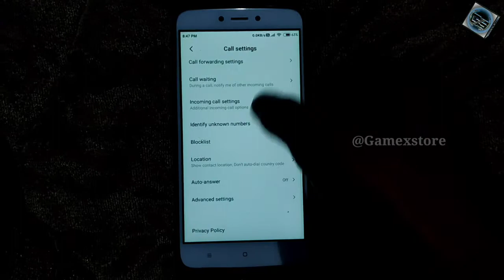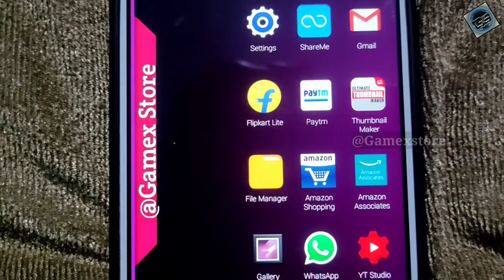How to stop auto answer on mi phone | Auto call receive settings | auto call receive kaise band kare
🔷Hi FRIENDS:-🔶

Doston is Video Mein Aaj Hum Aapko Mobile pe aane wale call jo auto received ho jaate hai ya fir auto pick ho jate hai use disable kaise karte hai wo Apko is video me off karke btaane wale hai to Doston video ko pura end tak zaroor dekhe Bina video k kisi bhi part ko skip kare Jis se hmaare duwara Video me di gayi jaankari aapko achhi tarah se samajh me aajye aur aap use khud se kar paaye.

👉This Channel is All About Unboxing | Vlogging | Computers Tips | Tech News | Knowledgeable videos and any mores. Here you will meet a large number of different Types Of Videos.

🙏Requested:-
Dosto Agar aapko hmaari video achhi lagti hai to video ko like | dosto ko share | aur comment box me apna comment zaroor kare taaki aapki raaye hmaare tk pahunch ske | aur aap apne pyar ka izhaar hmaare is channel ko subscribe kr k kr skte hai. kyunki hum Aise hi Tips&Trick Unboxing and Informative ki videos aapke liye laate rahenge. So never miss the any videos.

🔷VIDEO MAKING MATERIALS🔶
1🔶For Audio :- Maono AU-400 Lavalier Mic

2🔷Tripod For Bloging :- Model 3110

3🔶For Video Record :- Poco M2 Pro

4🔷For Video Editing :- Dell laptop 14 Inch i3/4gen/4gb/1tb/2gb G/Card.

🔷SOFTWARES USED:-🔶
1.Filmora        Editing for videos
2.Photoshop  Design for thumbnail
3.Wordpad     Text Editing For Best